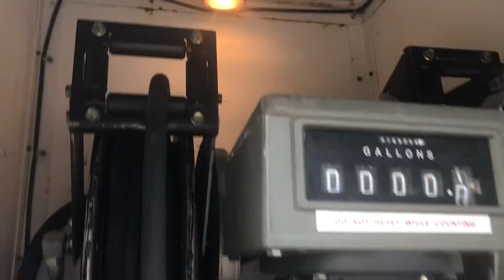2008 INTERNATIONAL DURASTAR 4300 FUEL/LUBE TRUCK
4300 Fuel Lube Truck, 96K 7.6 L6 Diesel, Allison Automatic, Product tanks, Fill-Rite Pump Diesel Pump Station and Reel Hoses. Offered by S&N Auto Locators in Lake Placid, Florida